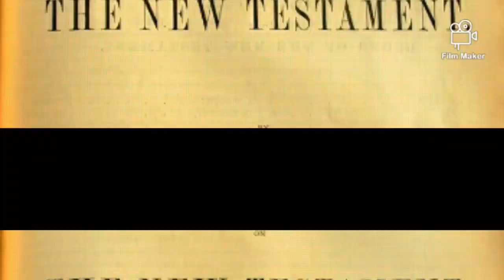Pentecost Explanation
In This Video You Can Get An Idea About What's Special On Pentecost Festival.